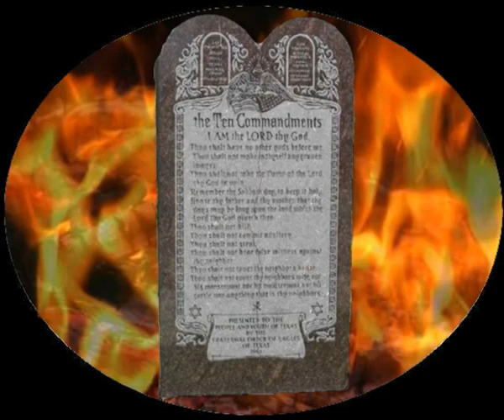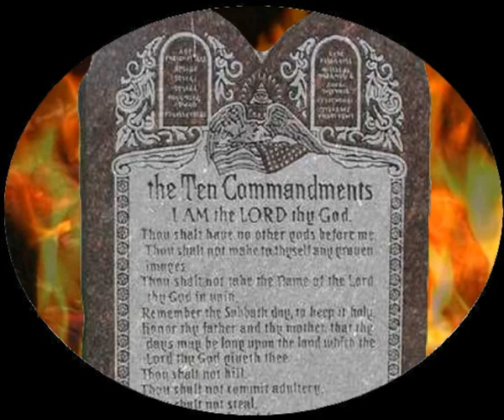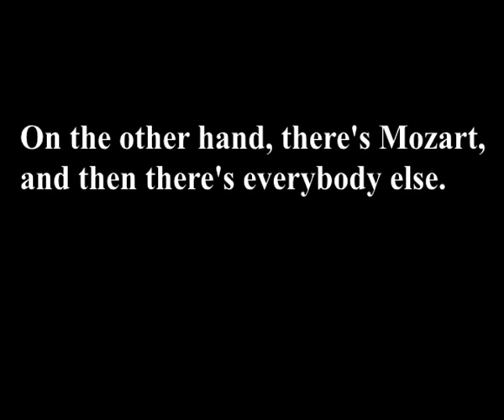Lucifer on Morality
Lucifer gives his first chat on the nature of morality.  Is there such a thing as absolute morality?